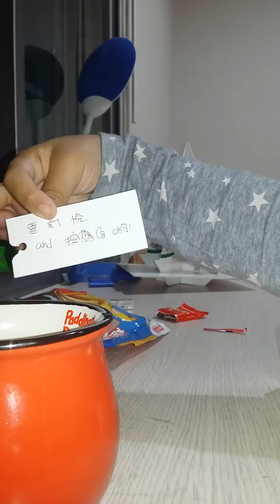2017年1月3日